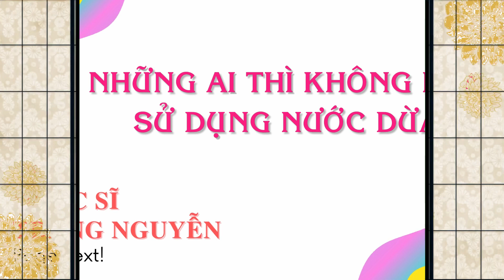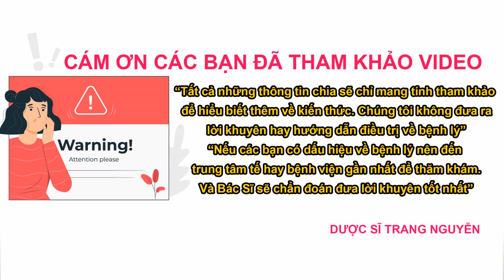Uống nước dừa đun sôi dùng ngay khi ấm có tác dụng gì?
Tìm hiểu việc uống nước dừa đun sôi dùng ngay khi ấm có tác dụng gì?

02:07 Tác dụng nước dừa đun sôi dùng ngay khi ấm

05:08 Nên sử dụng nước dừa tươi hay nước dừa đun sôi là tốt nhất

06:57 Cách sử dụng nước dừa đun sôi dùng ngay khi ấm

11:43 Những lưu ý khi sử dụng

Cám ơn các bạn đã quan tâm theo dõi video của Trang, đừng quên like share cho người thân của mình những thông tin về tác dụng cây kế sữa chữa bệnh gan nhiễm mỡ, gan cấp tính và xơ gan có thật sự hiệu quả nhé. Nhấn follow để nhận được nhiều video bổ ích sớm nhất từ Trang.